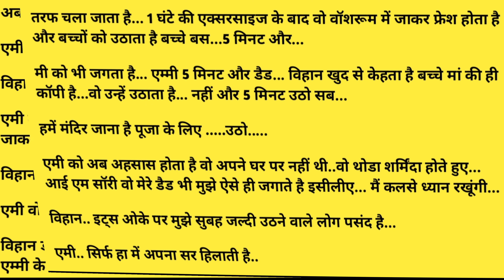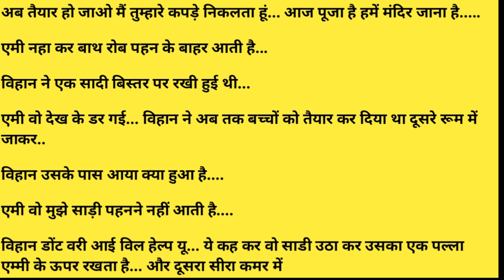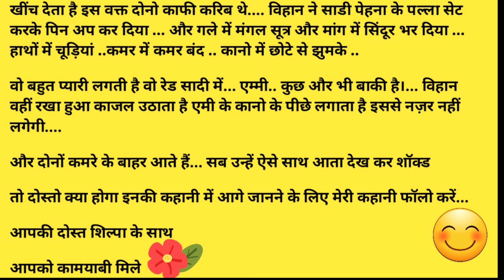देसी डेड मॉम फिरंगी Part - 3 / क्या एनी अपना पाएगी विहानको..?/l StoryTime | New Story l Moral Story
देसी डेड मॉम फिरंगी Part - 3 / क्या एनी अपना पाएगी विहानको..?/ Desi Dad Mom Firangi 👪 l StoryTime | New Story

Panchatantra Tales

 StoryTime | New Story | Kahaniya | Hindi Stories

यह स्टोरी "Explore with Shilpa Chauhan " 'यूट्यूब चैनल द्वारा क्रिएट की गई है। कॉपी व चोरी करने की अनुमति कतई नहीं है।. . इस कहानी के सभी पात्र काल्पनिक है। अगर इसका किसी की जिंदगी से मेल पाया जाता है तो यह एक संयोग माना जाएगा। हमारा मकसद किसी भी व्यक्ति, धर्म, संप्रदाय इत्यादि की भावनाओं को ठेस पहुंचाना बिल्कुल भी नहीं है। धन्यवाद,,,

You Tube Explore with Shilpa Chauhan